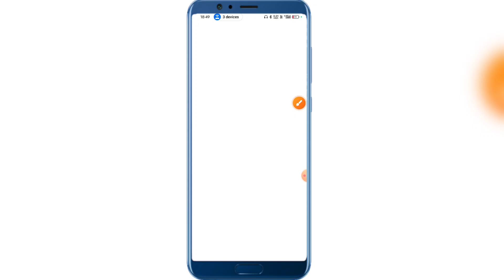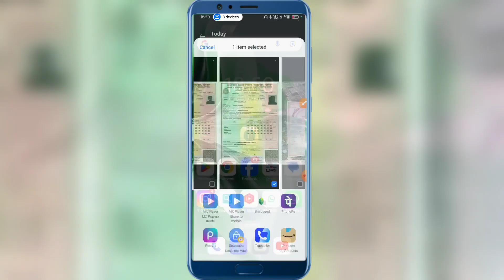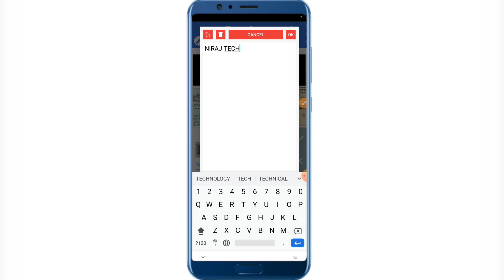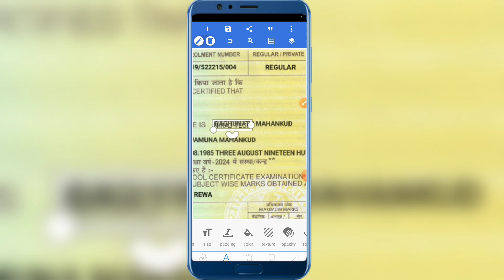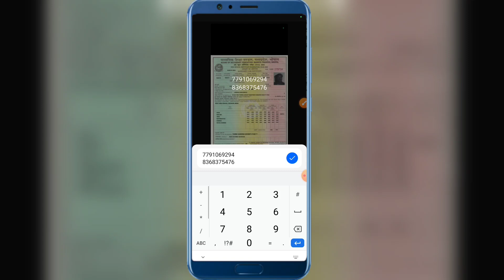How to Edit Document and Certificate in Adobe Photoshop CS5 EXTENDED v12.0.1 x32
This is educational purpose only.

You can do "Photoshop CS5 v12" PC Software

In this tutorial video, learn how to edit certificates using Photoshop. Discover step-by-step instructions on how to customize text, adjust colors, and add personal details to your certificates with ease. Perfect for students, professionals, and anyone needing to personalize certificates for various occasions or official purposes. Gain practical skills in digital editing and enhance your ability to create polished and professional-looking certificates using Adobe Photoshop.

Watch this:-

    • How to editing documen...  ​

    • How to change  Black a...  ​

    • How to Make Stamp Size...  ​

    • How to Edit your Docum...  ​

   / ktubechannel  ​